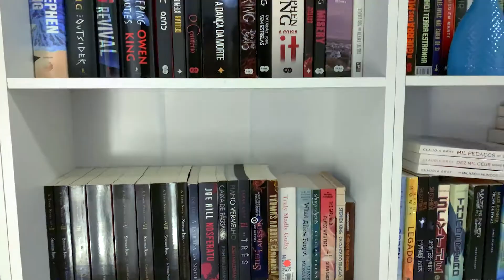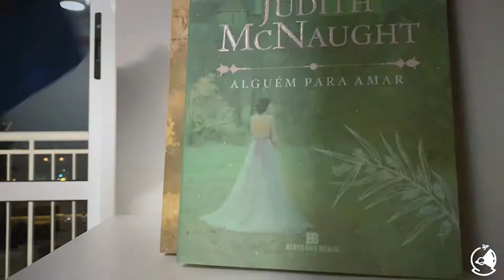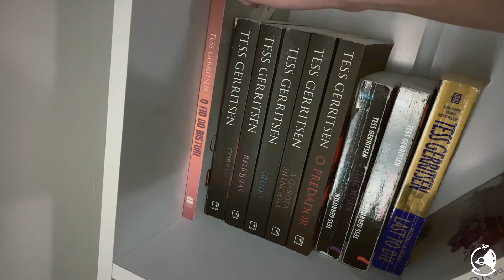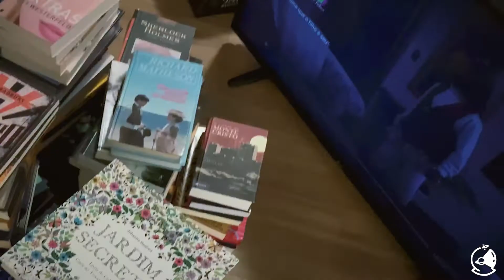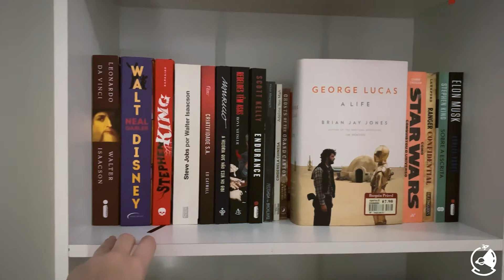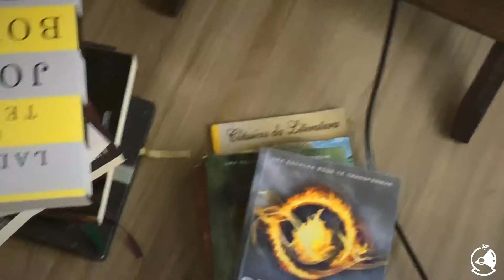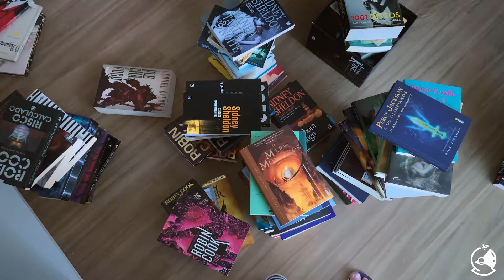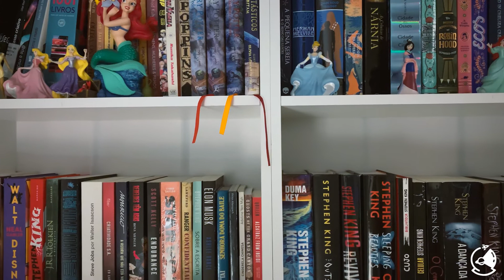Arrumando a estante - ✨VOLTEI, GENTE! ✨| BOOK GALAXY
Depois de algumas semanas sem conseguir postar vídeos novos, olha quem está de volta! E, dessa vez, para ficar! 🥰
Mas não é só isso! Para comemorar meu retorno, trouxe essas novidades para vocês: além da repaginação total da identidade do canal, um vídeo que fiz da última vez em que arrumei minha estante.

Estou super feliz em estar de volta, e compartilhando meu cantinho preferido no mundo com vocês!  💕

Agradeço desde já a todo mundo que sempre esteve por aqui e que continua me acompanhando, mesmo com o sumiço!

Se preparem para a nova era do Book Galaxy  🛸

Não esqueça de deixar o seu like e comentar, sua opinião é muito importante para mim!